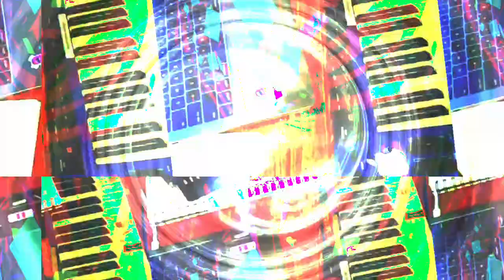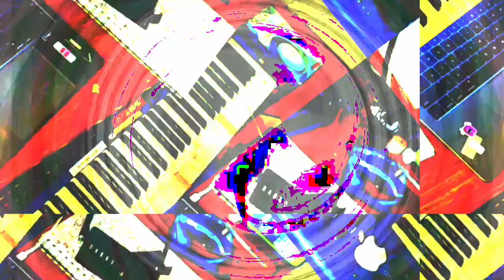[EPILEPSY WARNING] Part of the set of 12m12s video length group of videos that have been uploaded.